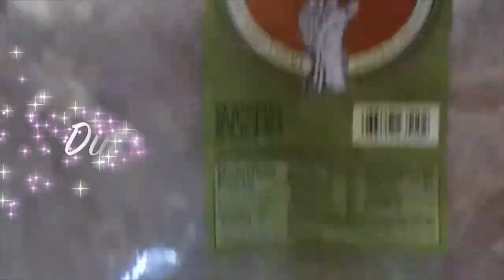What I Ate Today || Vegan Teen + Epic Pizza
My Story & Mission
I am an 18 year old tiny house builder and vegan enthusiast.  My tiny house journey started in May 2015 and will be finished by May 2016.  The reason for making my tiny house was a conscious choice to become more aware of what I consume and  what I need to live a healthy and happy life.  This house signifies much more than just a transition to a simpler way of living it signifies a new beginning, my future life.

My veganism story is intertwined with my tiny house.  I grew up vegetarian, so I had a conscious upbringing relating to food and my health.  In May of 2016 it will be 2 years since I went vegan.  It was a two month transition but after a marathon of documentaries, I was convinced.  In that same month that I went vegan was the same month that I officially decided to build a tiny house.

This channel is meant to provide educational information and inspiration relating to sustainable living and veganism.  IN the future I plan on also including some minimalist travel plans and videos about travel.

Send me mail:
Annabel O'Neill
POB 935